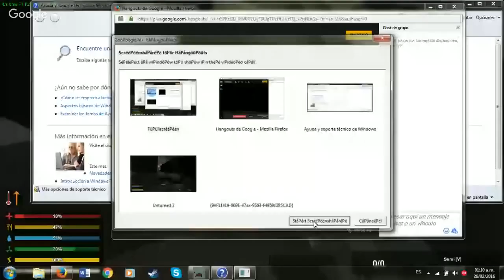soli tario supervivencia